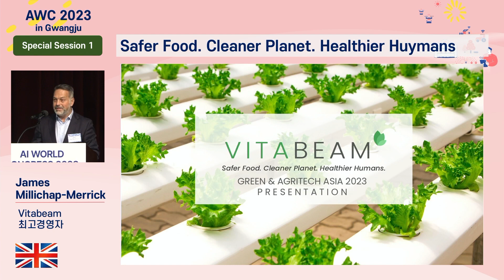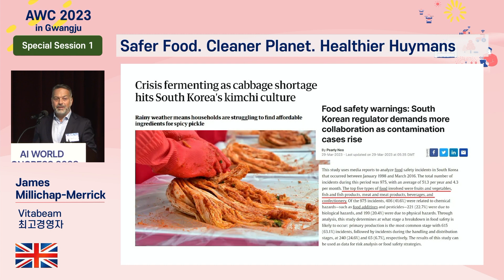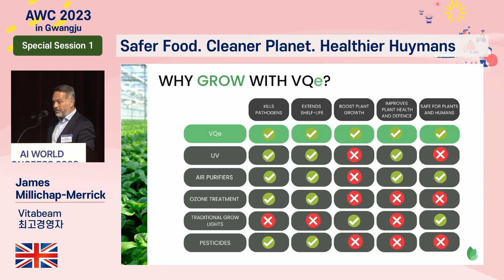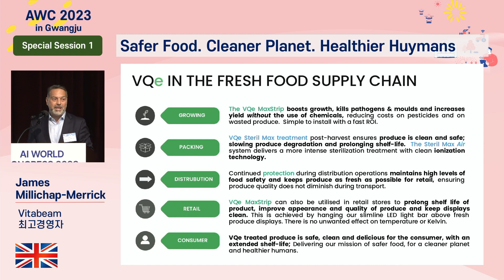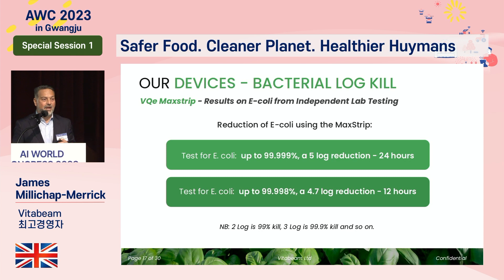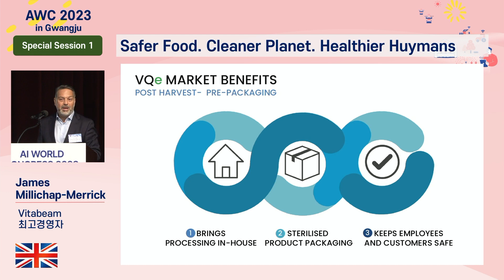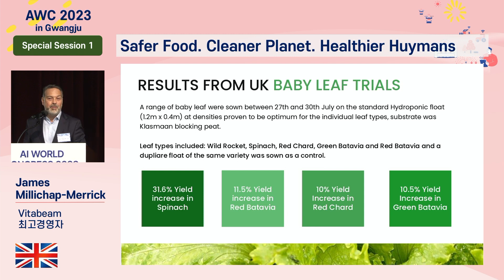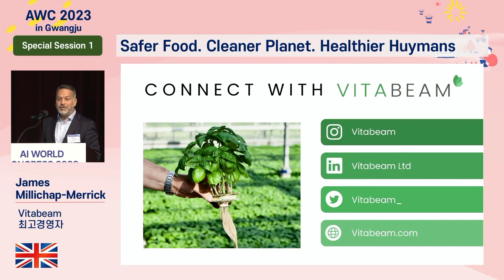글로벌 AI 컨퍼런스 AWC 2023 in Gwangju 스페셜 세션1 제임스 밀리챕-메릭(James Millichap-Merrick) 영국 Vitabeam 최고경영자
*행사명 :  AWC 2023 in Gwangju (AI World Congress)
*주제 :  '1A' to 'AI': '1st Agricultural revolution' to 'AI'(1차 농업혁명에서 인공지능까지)
*일시 :  2022년 8월 31일(목) 10:00 - 17:00
*장소 :  광주광역시 김대중컨벤션센터 4F 컨벤션홀
*참가 :  AI 산/학/연 관계자 및 일반인 등
*주최/주관:  농촌진흥청, 전라남도, 첨단무인자동화농업생산시범단지조성사업단, THE AI, 디지틀조선일보, 김대중컨벤션센터, 전남대학교, 농업생산무인자동화연구센터
*후원 :  사단법인 1.5℃포럼